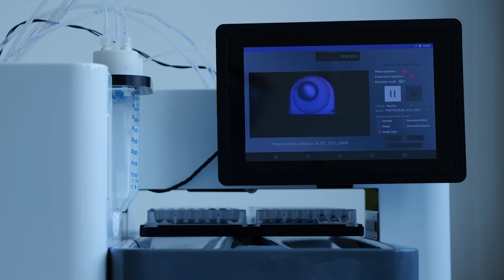Bionomous EggSorter - Beta Version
Video showcasing the EggSorter, a device to automatize to screening, sorting and individual dispensing of miniature biological entities, such as the eggs of zebrafish.

Audio:
Brigthen Your Day By Mixaund